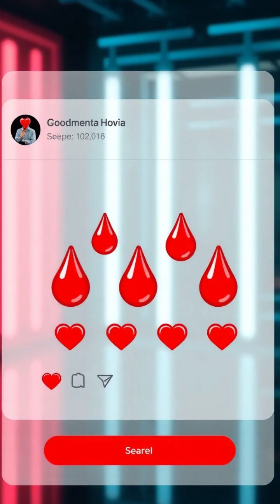Killer Insects Uncovered: The Deadliest Creature on Earth! 🦟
Join us in Episode 10 of Killer Insects Uncovered as we unveil the world's deadliest animal: the mosquito! 🌍💉 Discover how this tiny terror silently claims over a million lives each year, mostly among children under five in sub-Saharan Africa. From malaria to Zika virus, these insects are lethal. Learn how to protect yourself against them! 🛡️

Have you been bitten this week? Comment 🩸 below!
Don't miss the chilling sneak peek of our next episode featuring Flesh-Eating Maggots! 👀